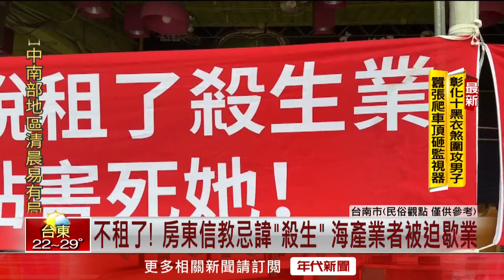房東控「殺生」不租了！ 台南海產店突停業 顧客錯愕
台南一家生意不錯的海產店，突然在今（3）日停業，老闆在店門口掛起紅布條，公開原因，房東突然告知退租，竟然是餐廳「殺生」，害她生了場大病。消費者得知後紛紛感到不可思議，直呼老闆實在是太倒楣。

下載【年代電視】APP：
iOS平台：